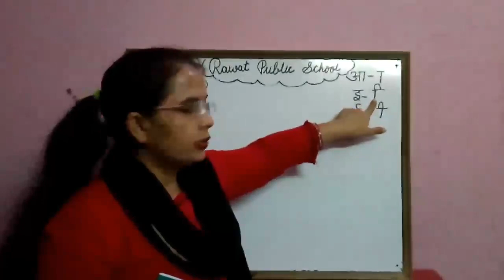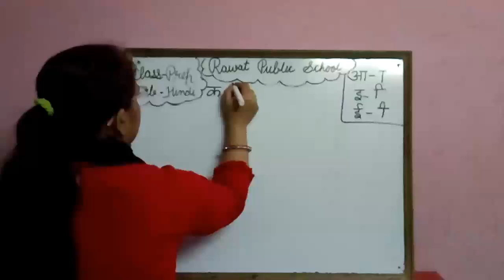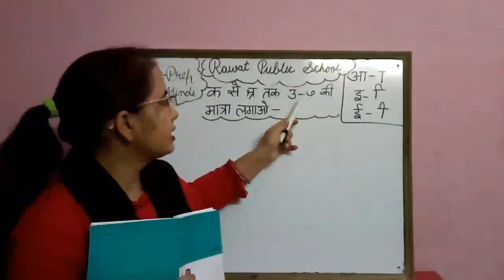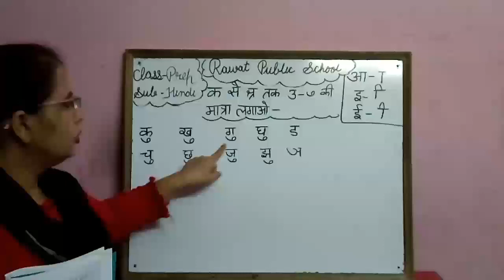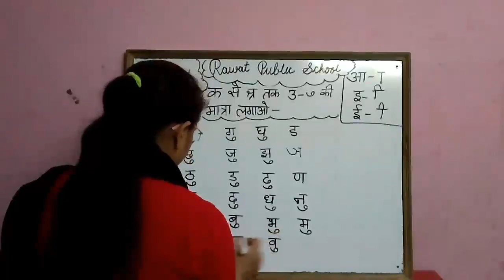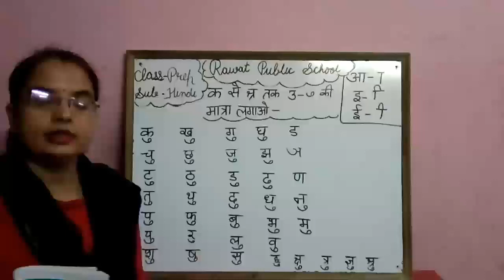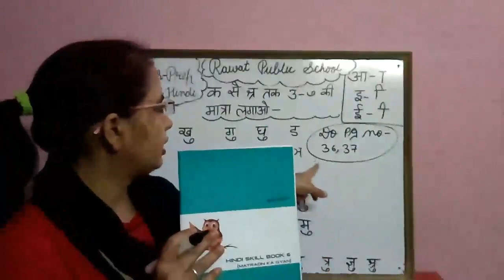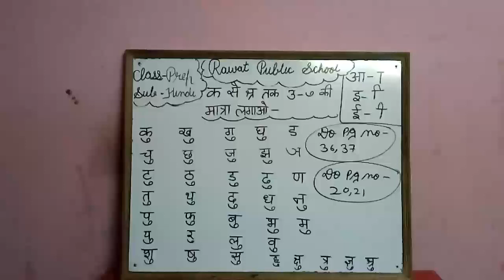22/06/21 Class-prep Subject-Hindi